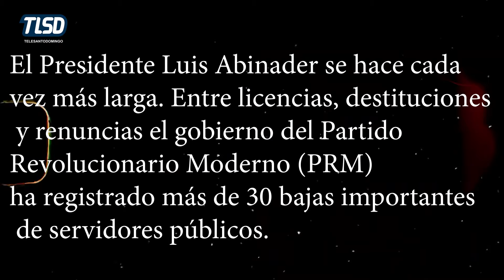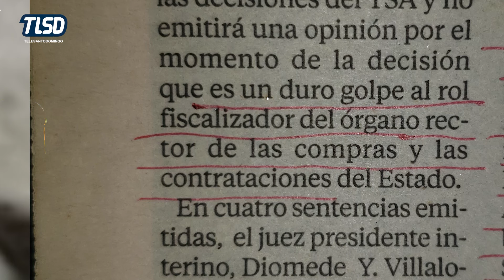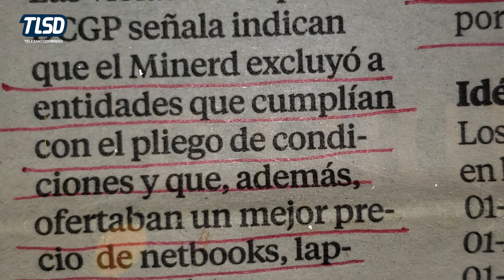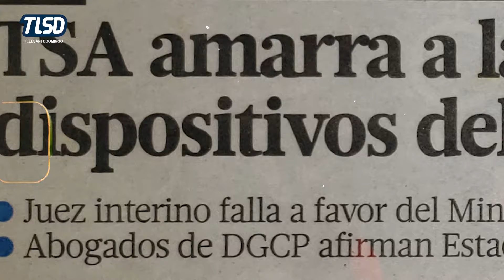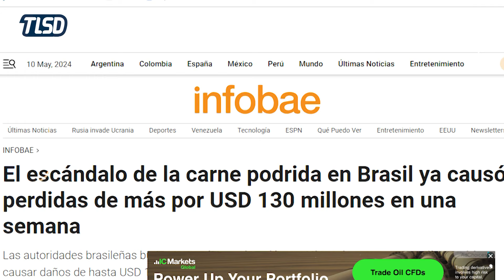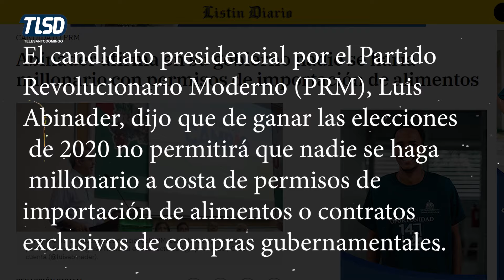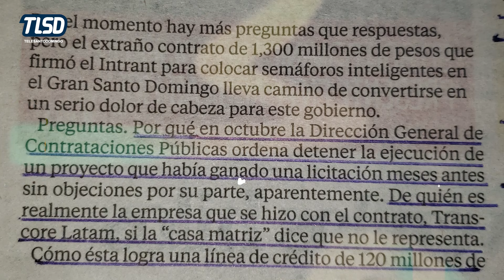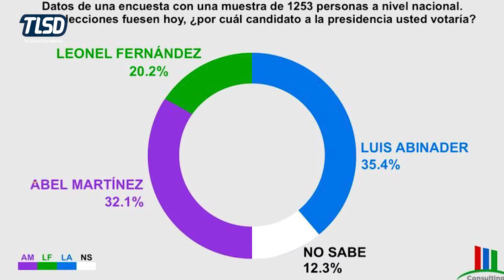CORRUPCIÓN ENCUERITA EN PELOTA